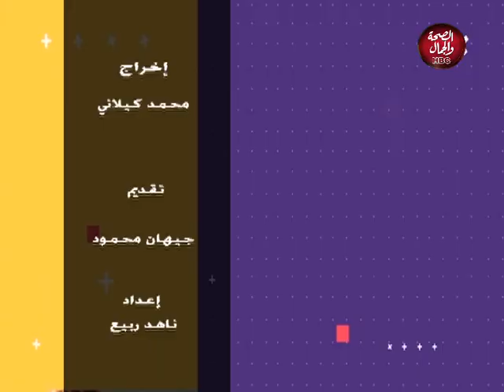صباحك سكر | إجراءات قانون االخلع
تقديم : جيهان محمود

قناة_الصحة_والجمال# برامجنا